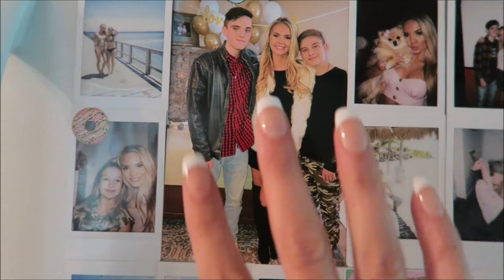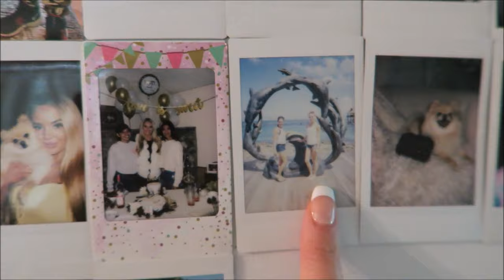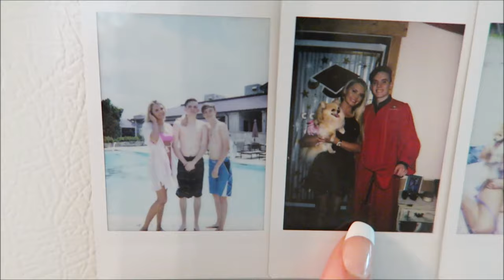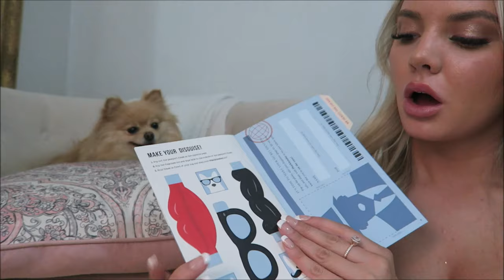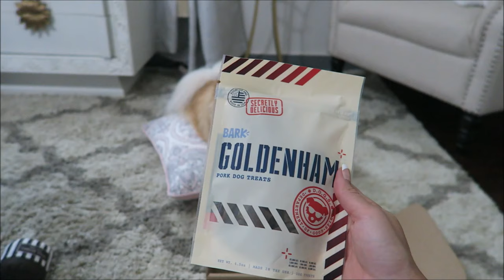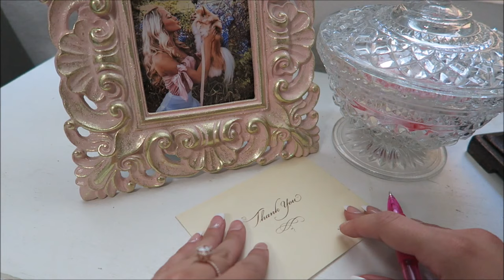Shopping at PetCo for PawMail, BarkBox Unboxing, Packaging a PAWMAIL! vlog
Hi, my Angels!♥  Spend the day with me vlog style getting some things for my besties pawmail and go shopping in Petco. Plus, open a Bark Box with Daisy.
Alexandria Robinson
Madisonville, TX
77864